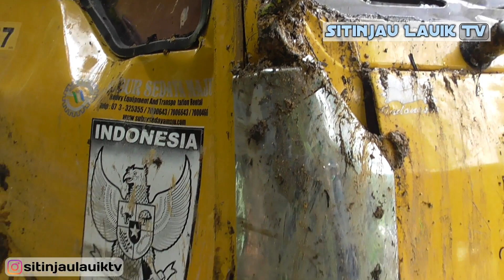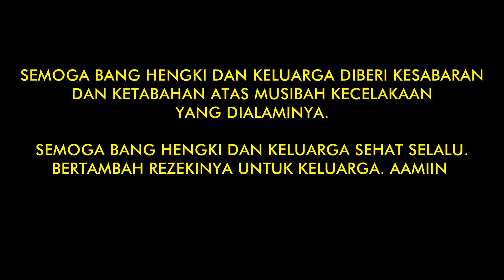Usai Evakuasi Truk, Bang Hengki Ungkap Harapannya Untuk Bos dan Yang Mau Jadi Supir Truk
Setelah evakuasi Truk muatan besi palet 20 ton berlangsung malam kemarin sekitar pukul 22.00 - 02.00 WIB. Esok pagi nya, Bang Hengki, Supir Truk membersihkan puing-puing kaca yang masih tergeletak di Tanah, ia juga menyampaikan harapannya untuk bos supir truk dan yang mau jadi supir truk. Mari nonton video ini sampai selesai.

Agar tidak kelewatan postingan terbaru dari Sitinjau Lauik TV. Terima Kasih.